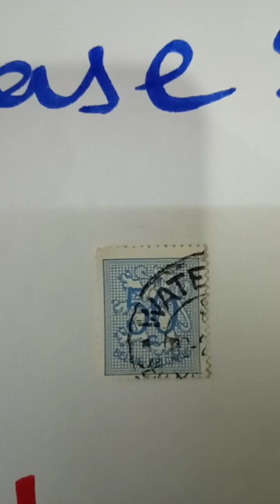Beautiful international stamp #29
2 forever stamps international
can i use 2 international stamps
3 forever stamps international